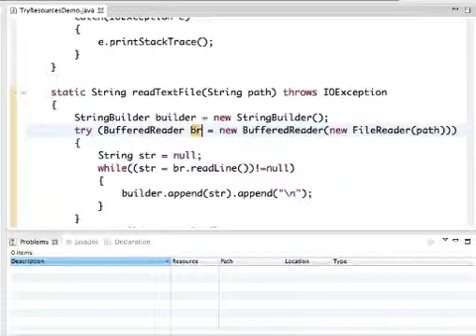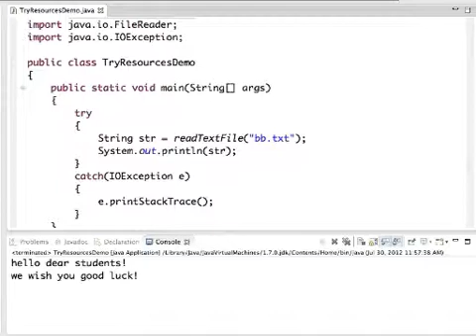The Java 7 try-with-resources Statement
As of Java 7 we can code a try statement that declares one or more resources. Each resource is an object that must be closed after the program is finished. The try-with-resources statement ensures that each resource is closed at the end of the statement. Each object considered as a resource must be instantiated from a class that implements java.lang.AutoCloseable.